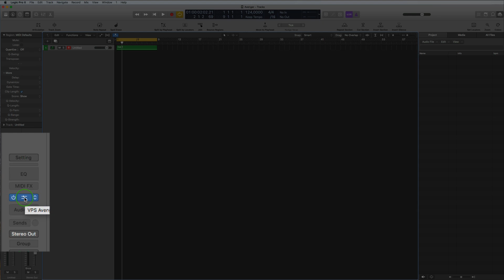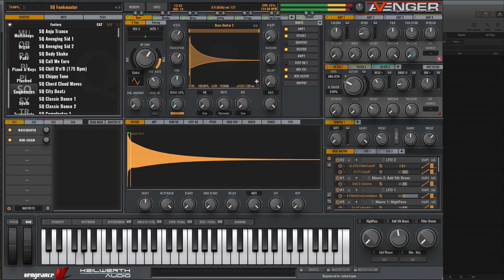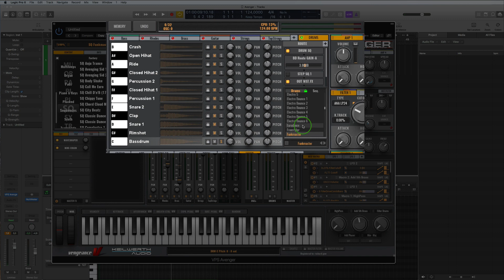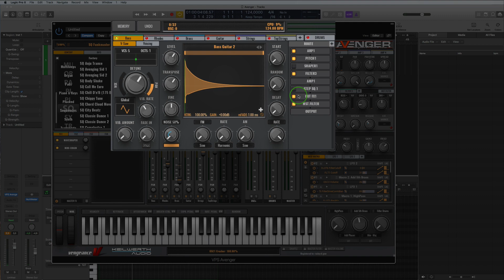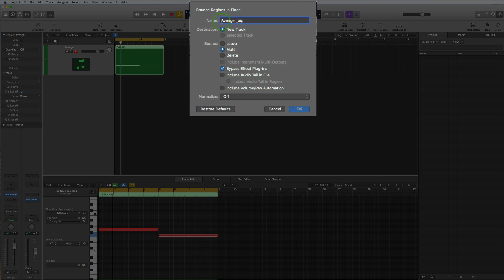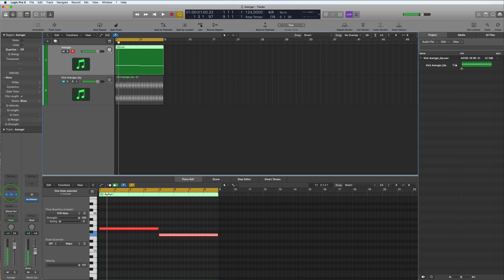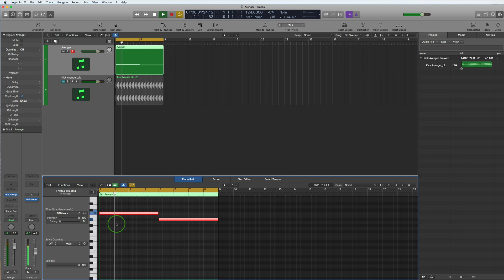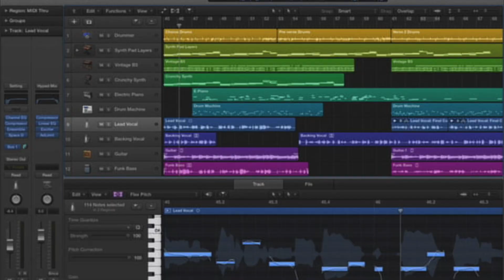VPS Avenger Synth:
VPS Avenger Synth: here i take a look at the Avenger synth and show you how I export individual sounds from a sequence,